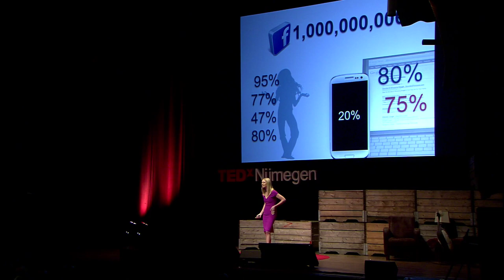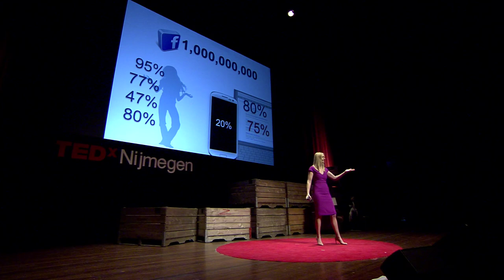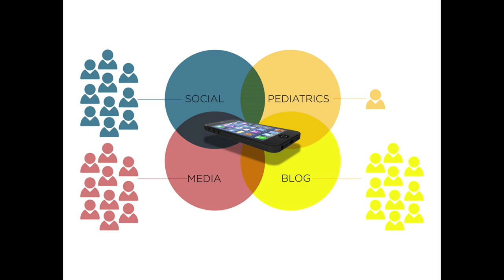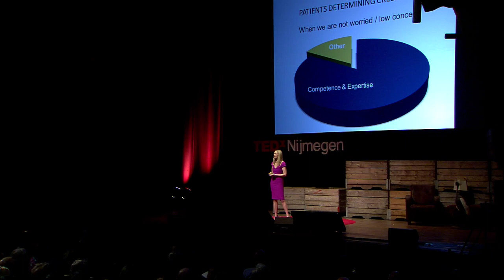Why are patients not finding their doctors online?: Wendy Sue Swanson at TEDxNijmegen 2013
Wendy Sue Swanson: Why are patients not finding their doctors online?
As a mom of two toddlers I was looking forward to the presentation of Wendy Sue Swanson. She believes that a growing community of online physicians can empower parents and patients to make informed decisions based on science. I wanted to learn about the way parents and doctors can cooperate in taking care of children.

And there she is: on the red spot, in a pink dress. And she is talking to us as a mother, a daughter, a doctor and a patient. And she is pleading for the use of novel communication tools, like social media, in healthcare. As a doctor to broadcast the latest discoveries and medical insights and to comment for instance on blogs about the side effects of vaccines; as a daughter to get informed about her mother's disease; as a patient to get insight in her own medical files and to get access to research paid by tax money; and as a mum to learn how to take care of her children.

Social media gives us the opportunity to learn from the people around us -- from the old ones, who are wrinkled and wise but also from the young ones. As a mum Wendy Sue Swanson experienced herself how much you can learn from your children. They teach us how to behave or not, and how to enjoy the preparation for a vacation more that the vacation itself.

Doctors can also learn a lot from the people and patients around them, by listening to them when they are online. Roughly 80% of the people in the USA first go to Google when they are concerned about something in their body. And they do not find a doctor online to answer their questions or to comment on blogs.

Doctor Swanson is convinced that online communication will not replace the one-to-one hands-on medicine in the office. But it can be a valuable addition.